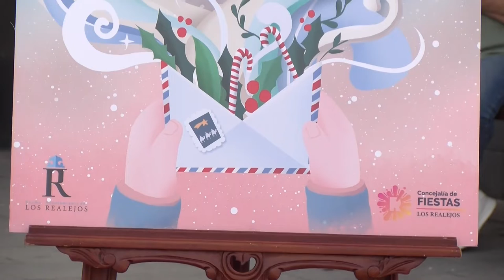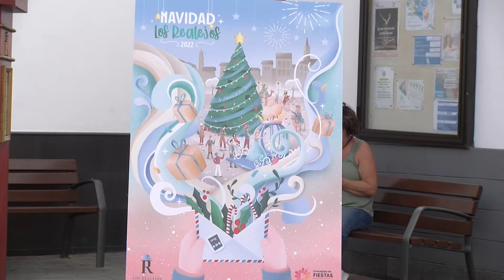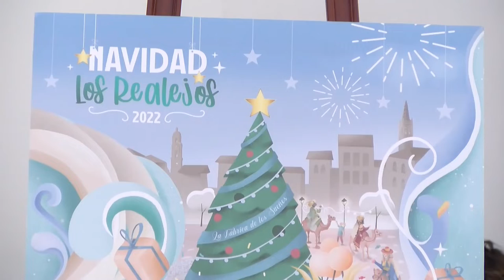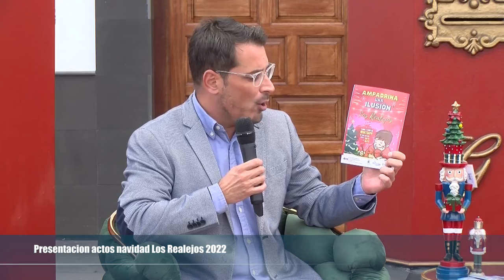Presentacion actos navidad Los Realejos 2022